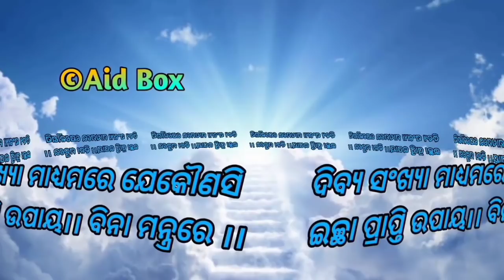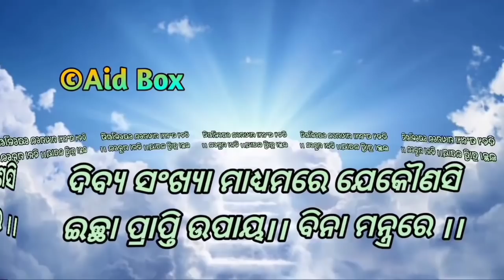ଏହି ଗୁପ୍ତ ସଂଖ୍ୟା ମନେ ମନେ କହି ଯାହାକୁ ଚାହିଁବେ ସେ ବଶିଭୂତ ହୋଇ ଆପଣଙ୍କୁ ଭଲ ପାଇବ ବିନା ମନ୍ତ୍ରରେ | Tantra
Vashikaran Tantra Vidya By Angel Numbers Odia Tantra Mantra Jantra Tips Online Wealth Increase Money Earning Tips How To Cure Diseases

Pancha Upachaar Sodasopachar puja bidhi video link from our old uploads:-